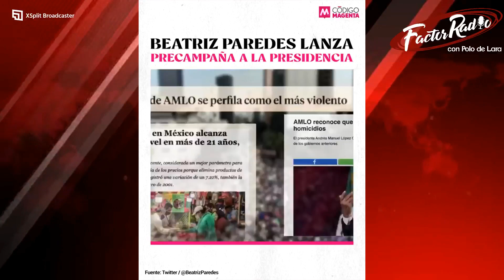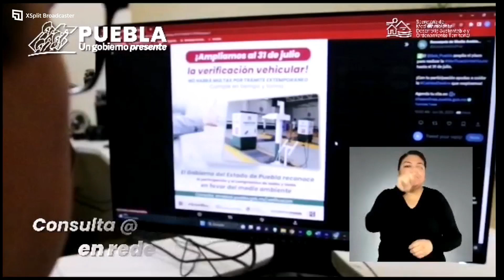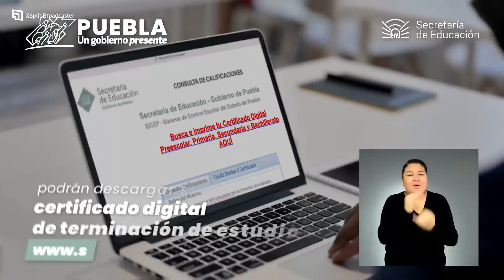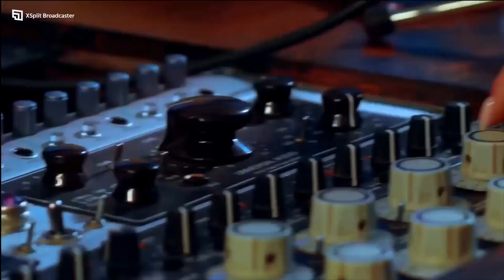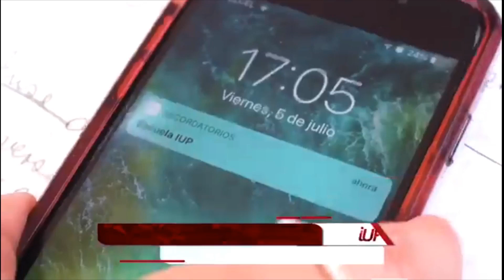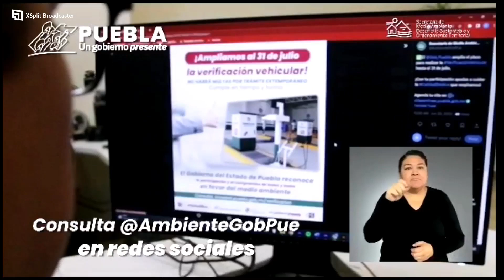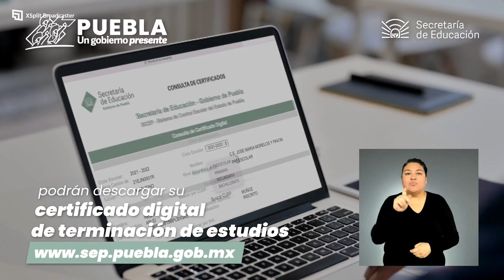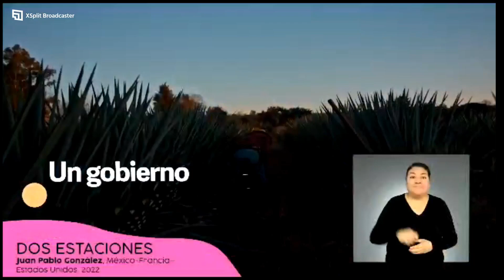Factor Radio con Polo De Lara (16 de Julio de 2023)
Acompáñanos en este inicio de semana porque traemos toda la información para armar la remambaramba
En la Alfombra Roja:
📌 Humberto Aguilar Coronado, diputado federal
📌 Guillermo Lagunas y Gonzalo Castillo
Representantes de padres de familia
Nuestros colaboradores:
📌 Carlos Macías Palma, columnista político
📌 Victor León Rueda, experto en temas electorales
📌 Carlos Flores Rico, analista político